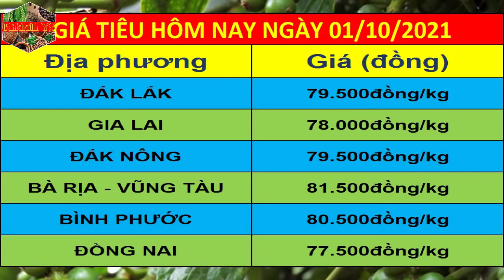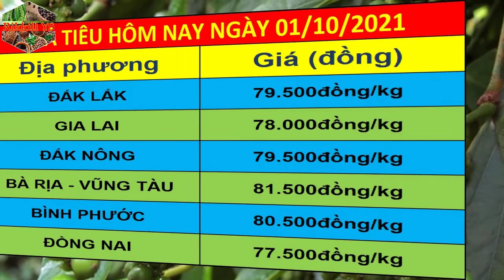Giá tiêu hôm nay ngày 01/10/2021 | Giá tiêu duy trì mức giá thu mua cao trong hôm nay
© Bản quyền thuộc về Giá Nông Sản
© Copyright by Giá Nông Sản ☞ Do not Reup
* Mọi người ủng hộ kênh Giá Nông Sản bằng cách ĐĂNG KÝ & Bật 🔔 để nhận video mới nhất nhé.